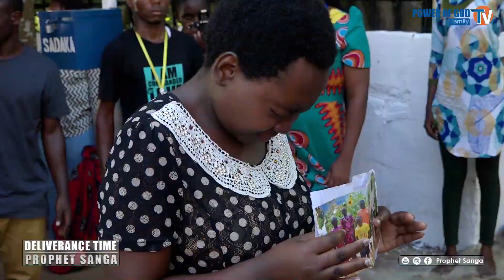NGUVU YA MUNGU ITENDAYO KAZI | DELIVERANCE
Nguvu ya MUNGU ipo, na uweza wa YESU KRISTO wa kuokoa ni halisi,
mkimbilie YEYE daima.